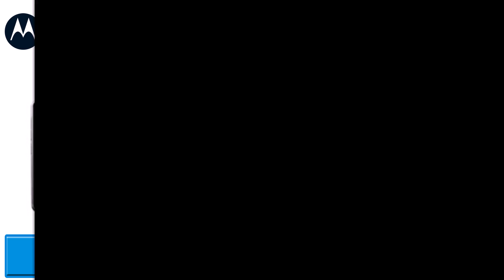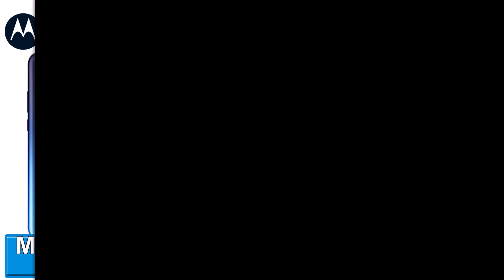Motorola Evolution: The Complete History of All Motorola Mobile Phones (2025)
Explore the fascinating journey of Motorola mobile phones in this complete history video! From the iconic Motorola DynaTAC to the latest 2025 models, witness the evolution of every Motorola phone ever made. Discover groundbreaking designs, innovative features, and how Motorola shaped the mobile industry. Whether you're a tech enthusiast or a Motorola fan, this video is your ultimate guide to the brand's iconic legacy. Don't miss this deep dive into Motorola's mobile evolution!